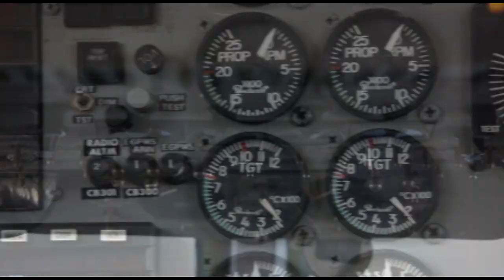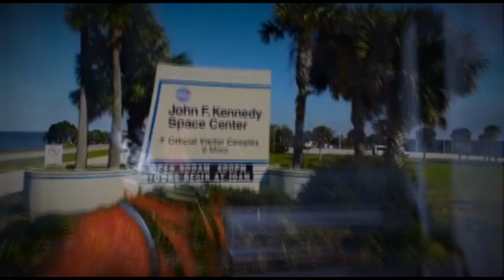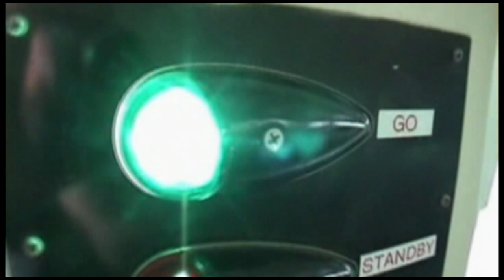Skydive Space Center - 6/15/24 - Jose